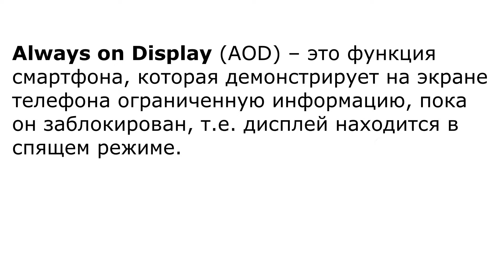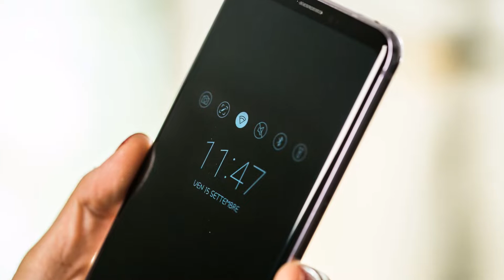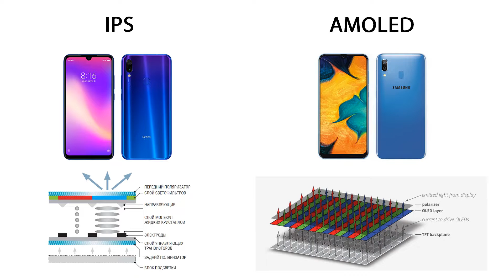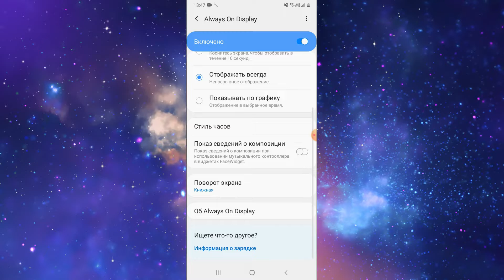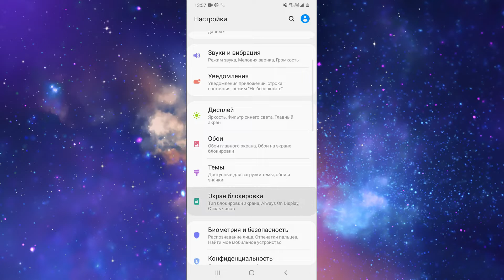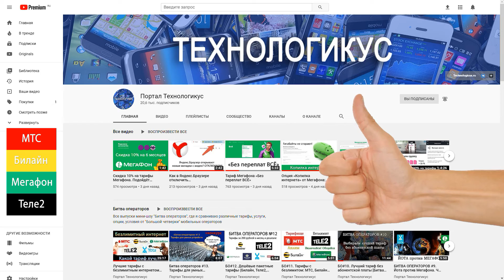Always on Display: что это такое в телефоне, и как включить AOD?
Always on Display – это функция смартфона, которая демонстрирует на экране телефона ограниченную информацию, пока он заблокирован, т.е. дисплей находится в спящем режиме. В некоторых оболочках эта функция называется Ambient Display или Active Display. Сейчас у меня под рукой только один смартфон с поддержкой Always on Display – Samsung Galaxy M21. Рассмотрим включение и настройку функции на примере этого гаджета. Текстовая версия